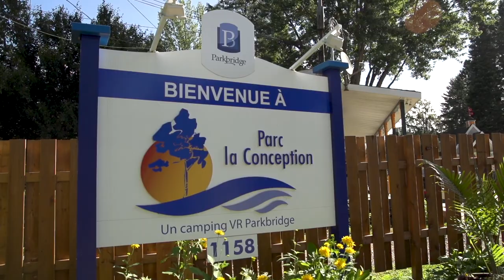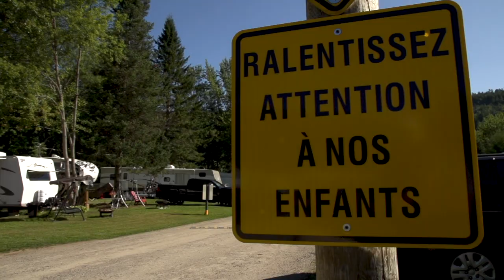Vie de Camping | Parc La Conception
Lieu de villégiature exceptionnel qui affiche quatre étoiles à son enseigne, le Parc La Conception vous invite à fuir votre routine quotidienne​!​

Si vous avez aimé cette vidéo et souhaitez voir les prochaines de la série « Vie de Camping » dans nos campings Parkbridge au Québec, abonnez-vous à notre chaîne via ce lien d’abonnement direct